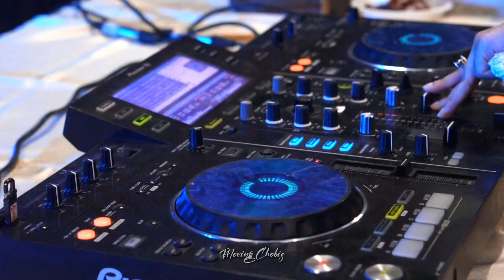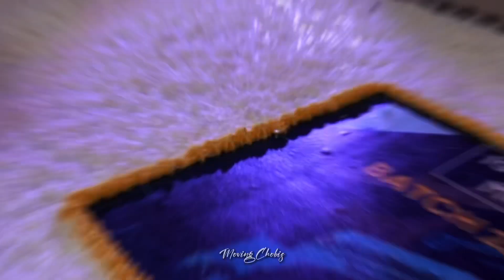Rag Day of Ideal School || Cinematic Video